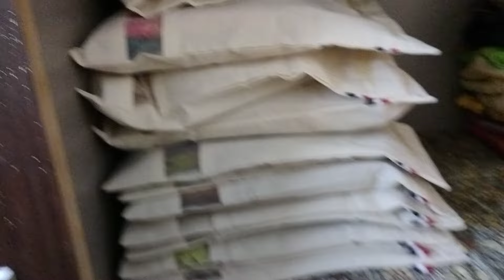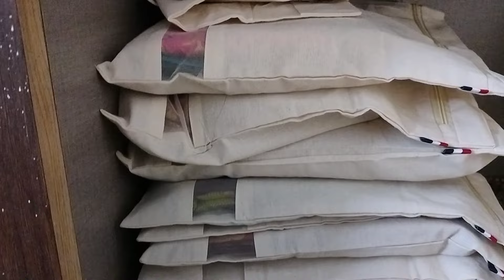Amazon లో నేను కొన్న కొత్త వస్తువులు|| budget friendly organisers|| perfect items to organise clothe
Amazon లో నేను కొన్న కొత్త వస్తువులు|| budget friendly organisers|| perfect items to organise clothes